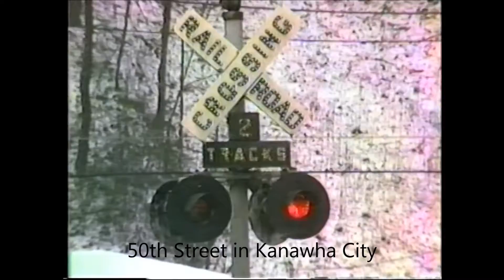614 -T Steam Engine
Video shot in 1985 in and around Charleston WV.